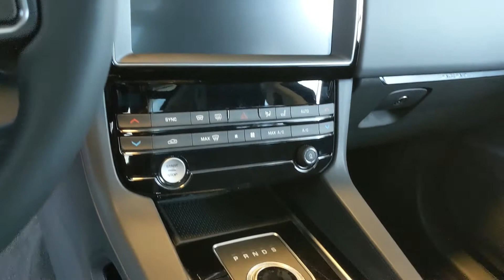J02001 2020 Jaguar F-PACE Premium